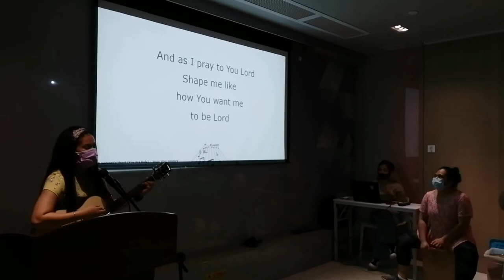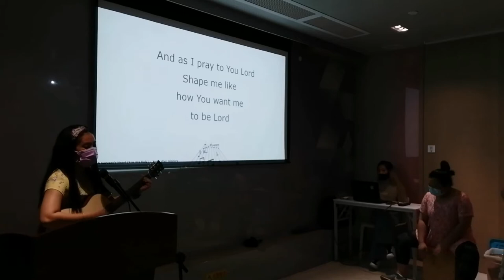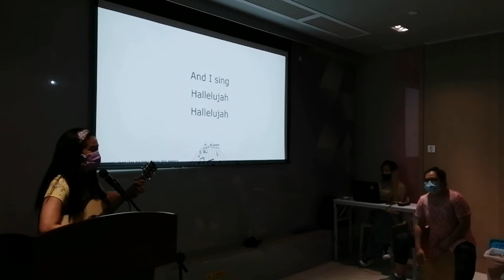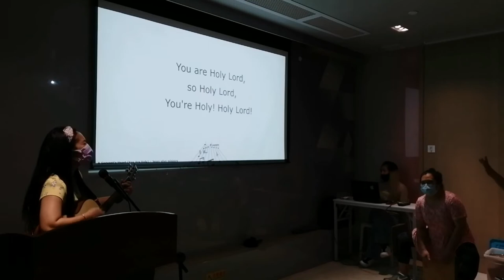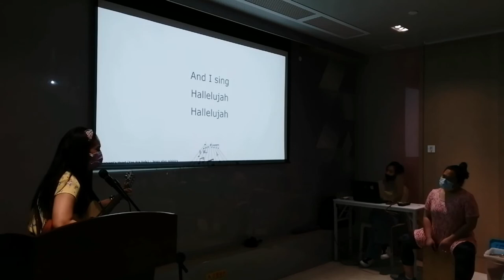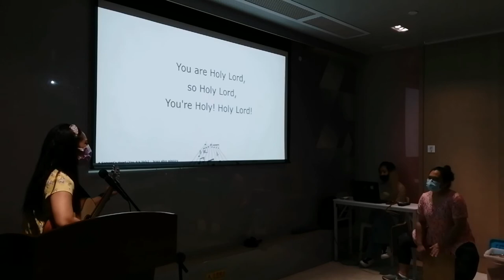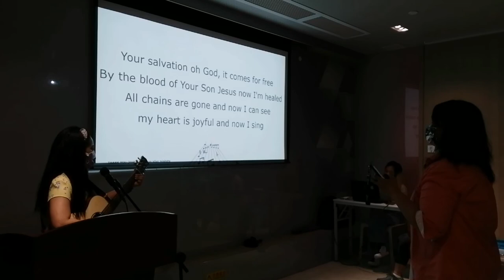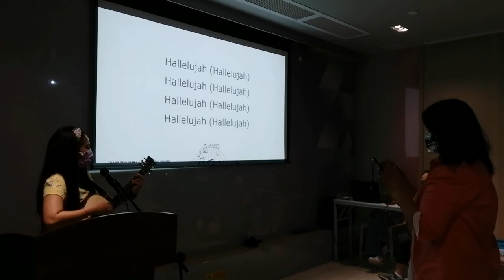JAMmacau Assemblies of God Sunday Service 16 May Part 1 Worship Originals YOU ARE HOLY, PARA PAPA